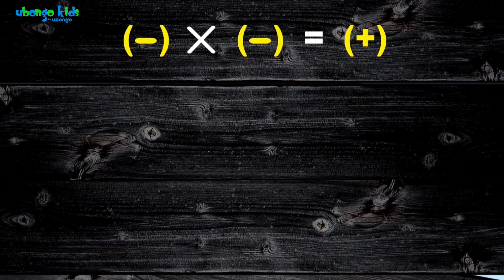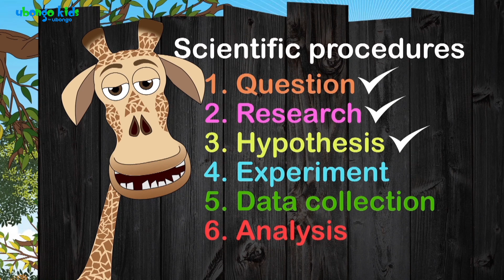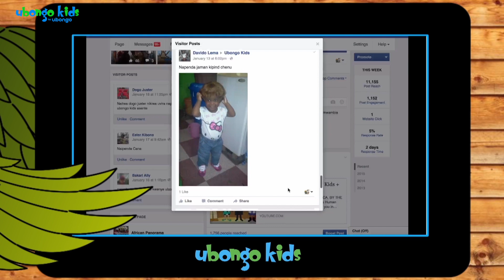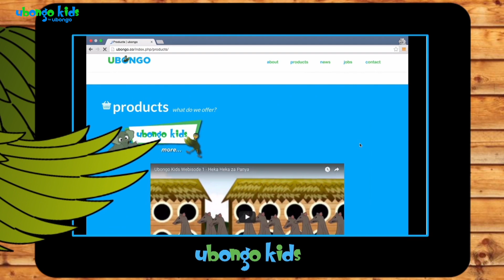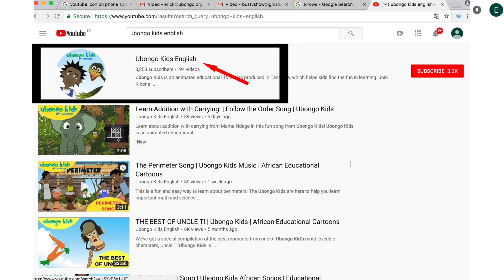EPISODE 30: Love of Learning! | Ubongo Kids | African Educational Cartoons